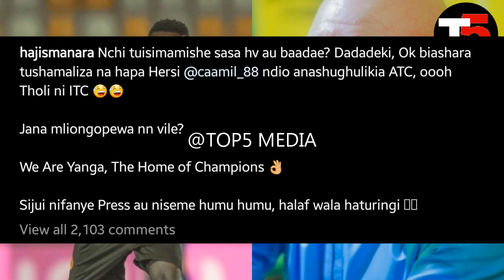Alichokisema Manara Athibitisha Chama kusajiliwa Yanga ni Pigo zito Msimbazi